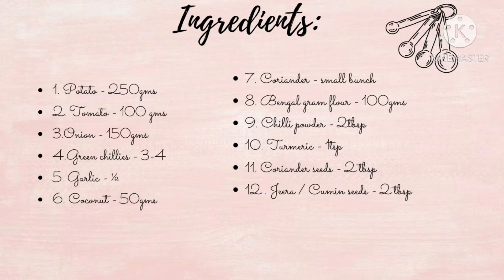Potato Kofta Curry Unique, Simple & Tasty. Yum! Yum! Perfect curry for family get togethers.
Potato Kofta Curry

cook this delicious curry anytime importantly at times of get togethers and everyone will love it !
It has a great taste ! Ofcourse anything with potato should and will be yummy ! :)

Ingredients :

1. Potato - 250 gms
2. Tomato - 100 gms
3. Onion - 150 gms
4. Green chillies - 3 - 4
5. Garlic - ½
6. Coconut - 50 gms
7. Coriander  - small bunch
8. Bengal gram flour - 100 gms
9. Chilli powder - 2 tbsp
10. Turmeric - 1 tsp
11. Coriander seeds - 2 tbsp
12. Jeera/Cumin seed - 2 tbsp

Preparation :

1. Wash and boil potatoes.
2. Chop onions & tomatoes finely, slit & cut green chillies.
3. Heat a pan & saute the cumin & coriander seeds & keep it aside in a bowl.
4. Grind dry coconut, after that add the sauted mixture of cumin & coriander seeds & grind well, again add turmeric & chilli powder & grind well, add few onion & garlic pieces & grind well. Now fine paste is ready as shown.
5. Heat a pan, add oil, add half portion of chopped onions & fry well, add the ground paste & fry well, add some water to loosen the mixture, now add chopped tomatoes and cook well.
6. Now remove the potatoes and check them weather if they boiled properly, then peel of the skin & mash into a nice paste as shown, add chopped & sliced onion & green chilli, coriander, salt & mix well.
7.  add salt to the mixture in pan and stir well.
8. Take bengal gram flour into a bowl add turmeric & water, stir well & make fine batter without lumps.
9. Now heat oil in a kadai, make koftas (balls) with potato mixture as shown, dip each kofta (ball) into the batter ( make sure the kofta (ball) is properly/ fully cover in the batter), & dip koftas into oil, fry them until golden brown, lift them and set aside - just as shown.
10. Then add the gravy into a bowl & arrange koftas on the gravy as shown and it is all ready to dig in & love it.